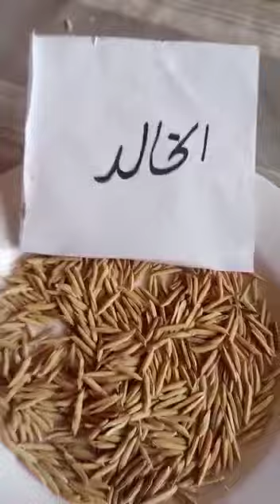rice best variety 1692#youtubeshorts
agricultural machinery
agriculture in Pakistan
best agriculture farming